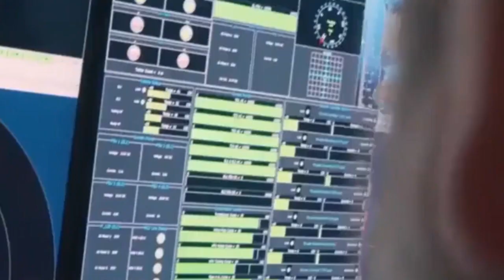KARADENİZDE YENİ KEŞİF DEV MÜJDE.!